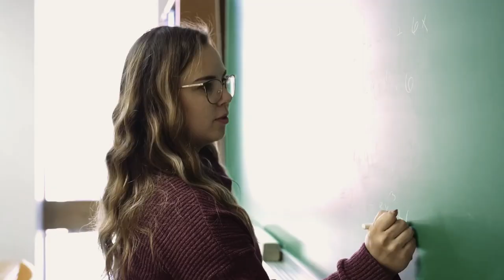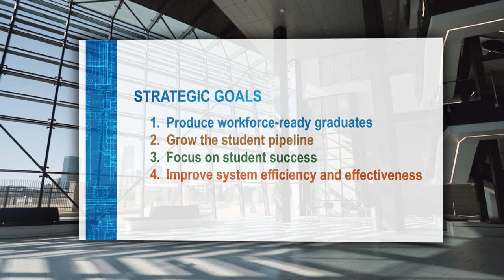OSRHE Blueprint 2030: Tribal Voice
Listen to Chickasaw Nation Gov. Bill Anoatubby talk about our Blueprint 2030 plan and the critical role Oklahoma higher education plays as a driver of economic and workforce development for the tribe and our state.